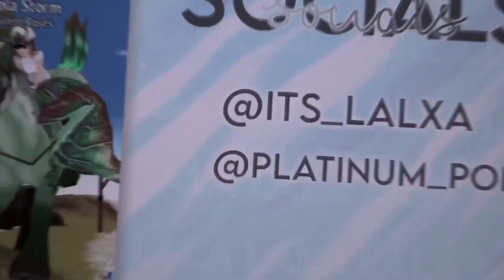Daydream - Music Video || Horse Riding Tales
fine eagle u were smart but ONLY during the making of this video :))) xo

Let’s pretend I wasn’t gone for over 2 weeks- I was trying to finish an instagram edit and I wasn’t very motivated so it took forever 😅 BUT I’m back and I hope I’ll get 2 videos out a week… NO PROMISES BUT ILL TRY 🏃‍♀️💨 pls don’t judge the poor editing in this vid- I know it isn’t the best… but just wait for some juicy scrumptious videos in the future that’ll be 100 times better than this

Thank u to the three snazzy roses member that helped (eagle, belle, anna) and thanks Amber Hawk as well :)))
special thanks to my horsies - no “Gem” and “spark” aren’t their real names, I just picked different ones bc their real names would be too long, haha.
Watch at 720p or 1080p for the best quality! Enjoy!

☟︎ Don’t be shy! Come and say hi! ☟︎

✨sᴏᴄɪᴀʟs✨
@platinum_ponies - Breyer photography acct
@its_lalxa - HRT edit acct (main)

HRT ᴜsᴇʀɴᴀᴍᴇ: Lola Storm1773

SSO ᴜsᴇʀɴᴀᴍᴇ: Lena Winterhoof
SSO Sᴇʀᴠᴇʀ: Hazy Galaxy 🌌

ROBLOX ᴜsᴇʀɴᴀᴍᴇ: @Its_Lalxa

CLUB ɪɴ ʜʀᴛ: In Silent Roses (aka Snazzy Roses) Dressage club 🌹

ᴄᴏᴍᴍᴏɴʟʏ ᴀsᴋᴇᴅ ǫᴜᴇsᴛɪᴏɴs:
Q: What editor do you use?  A: VideoStar Pro and CapCut
Q: Do you ride in real life?     A: Yes
Q: What’s your real name?   A: Lena
Q: Favorite hobbies?  A: Painting + digital art, along with Breyer
photography.
Q: How old are you?   A: I’m a minor/teen

𝑃𝑒𝑎𝑐𝑒, 𝑙𝑜𝑣𝑒, 𝐿𝑎𝑙𝑎 𝑜𝑢𝑡!⚡️